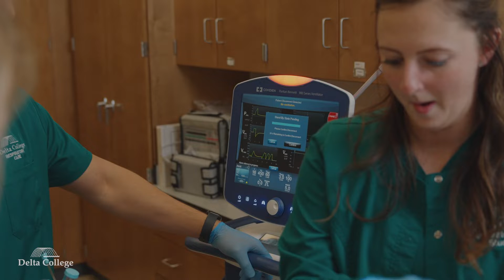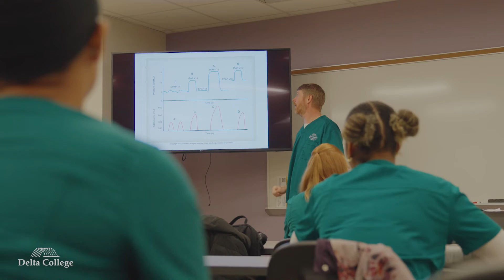Respiratory Therapist - Program Overview - Delta College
As a respiratory therapist, you will assume primary clinical responsibility for all respiratory care. You will also be a resource on current practices in respiratory care and the effective and safe methods for administering respiratory care.